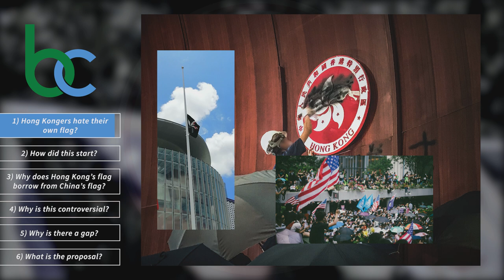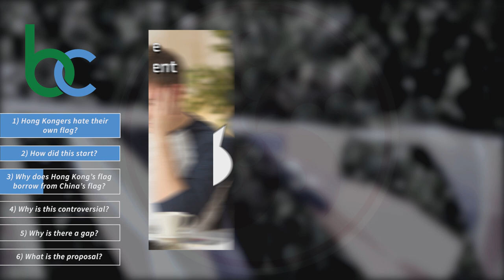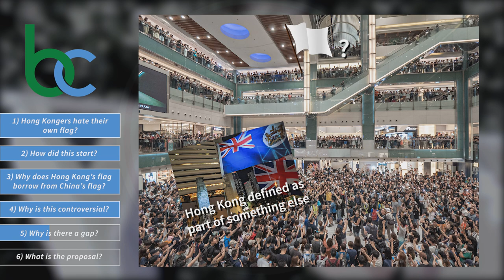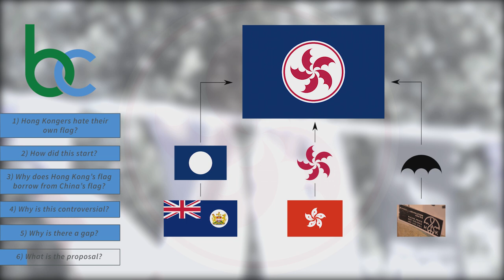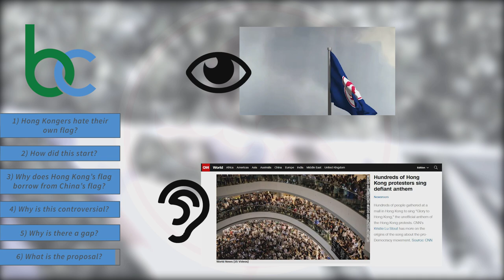BC's Fresh Flags: Why Do Hong Kongers Hate Their Own Flag?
Why Do Hong Kongers Hate Their Own Flag?

Hong Kong has been going through a lot of unrest and protests. The relationship between the People's Republic of China and Hong Kong has affected how people think of the flag of Hong Kong. This video explains it all and presents a new proposal.

Credits:
- Flag is Copyright Brian Cham.
- Creative Commons elements by CSIRO, Studio Incendo, Dan Lundberg, Citobun, Carla Antonini, Cypp0847, Pakkin Leung@RicePost, James St. John and Dove.
- Public domain elements by Voice of America, Erin Song, Joseph Chan and Manson Yim.
- Stock images bought from Antonio Guillem.